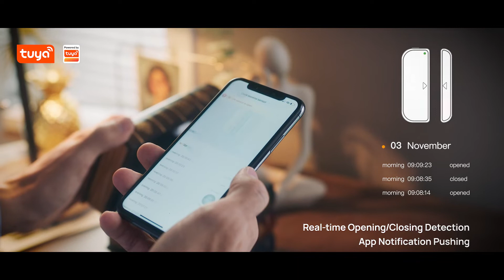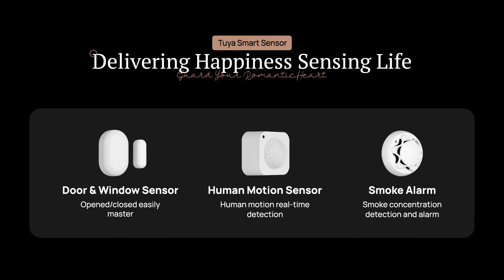Guard Your Romantic Heart | Tuya Smart Sensor